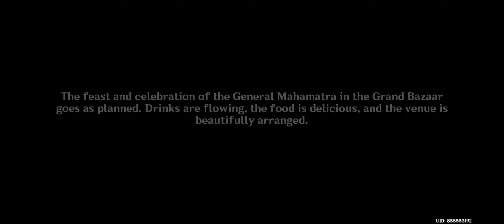Genshin impact gameplay walkthrough 3.5v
genshin impact
genshin impact hack pc